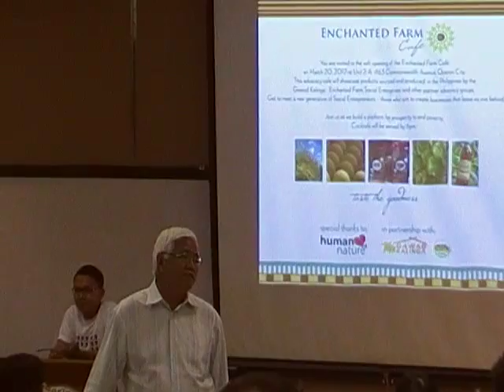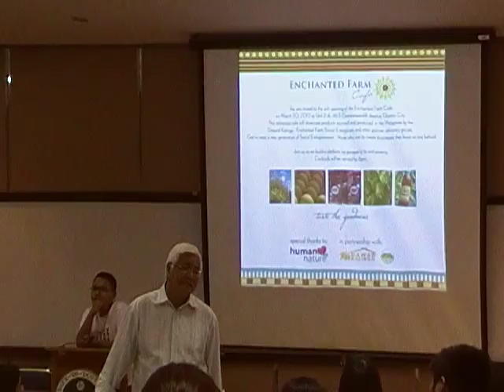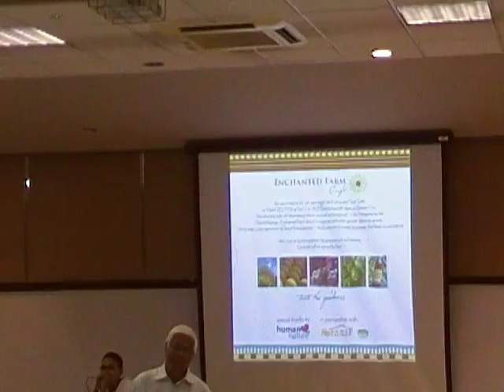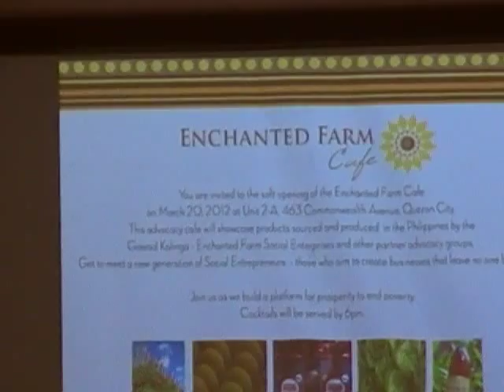GK Enchanted farm cafe's Tony Meloto inspires young social entrepreneurs .MP4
March 13, 2012 Gk Center for Social Innovation /CSI night. Gawad Kalinga CEO Tony Meloto inspires young social entrepreneurs to be citizens of abundance by being wealth creators through social enterprises. He shares the Ernst & Young social entrepreneur award for GK & Human Heart Nature to be held on March 29, 2012 in Europe. the Enchanted farm cafe will be open on March 20, tuesday at 6pm in commonwealth Ave., Human Nature concept store.